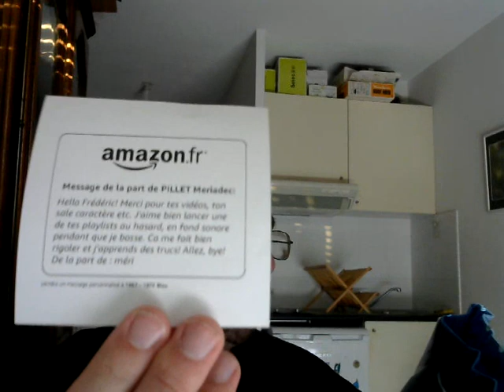Mes chers abonnés, épisode 5... Et ça continue... :)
Je pensais que le flot serait tari, mais non ;)

J'avoue que je ne m'attendais pas à grand chose, mais on verra bien...